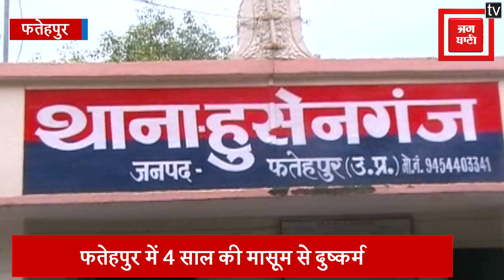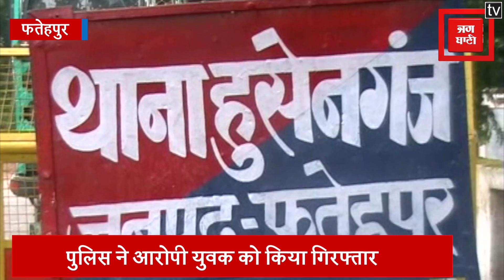शादी में आई 4 साल की मासूम को अगवा कर किया दुष्कर्म, आरोपी गिरफ्तार